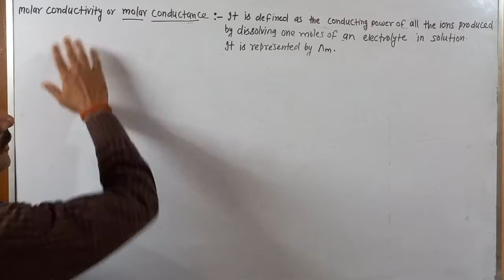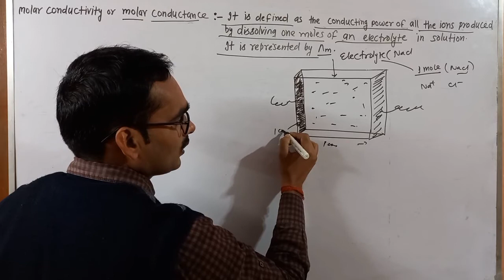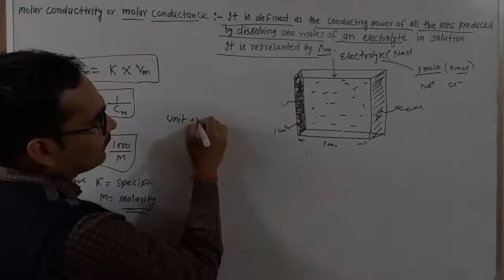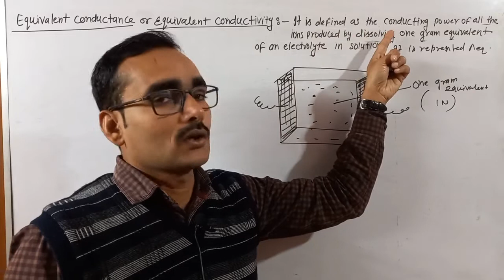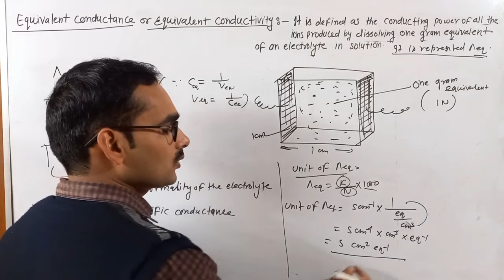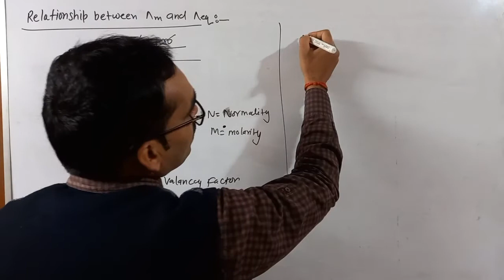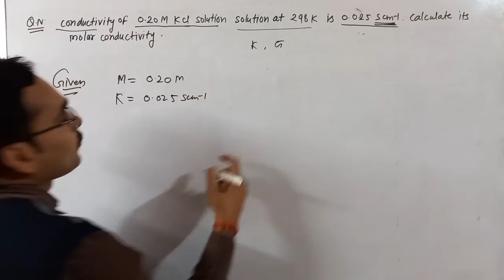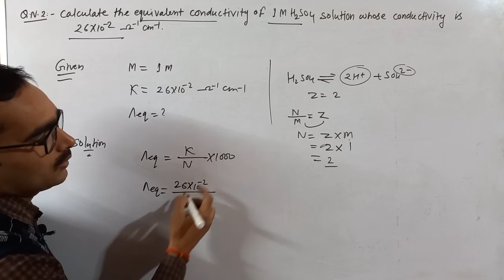Electrochemistry class 12 molar conductivity, Equivalent conductivity and numeric problems